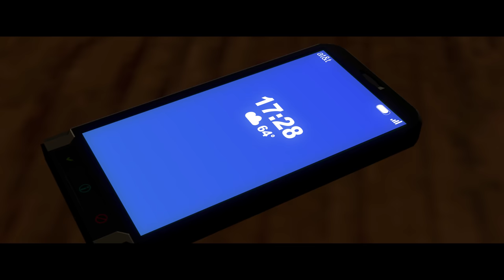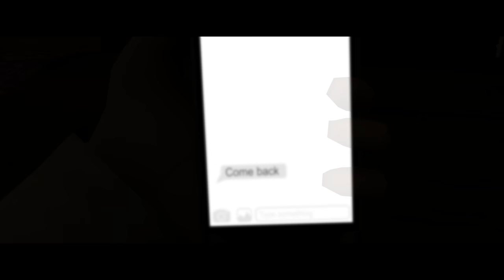The Cellphone Tower [SFM Creepypasta]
The mysterious cellphone tower in the woods is a bit of a legend, and maybe there's more to it than meets the eye...